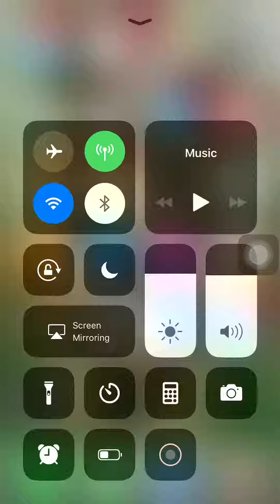Fortnite real look